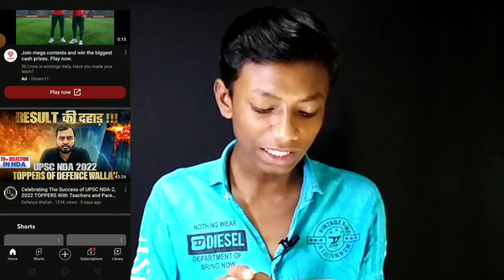No Copyright Strike Background Music || how to no copyright strike background music video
background music
background music without copyright strike
use background music without copyright strike
no copyright strike comedy background music
camera shutter background music no copyright strike
how to use background music without copyright strike
vlogging music